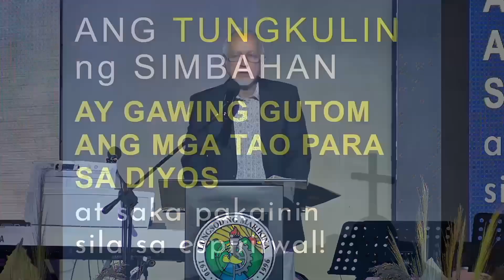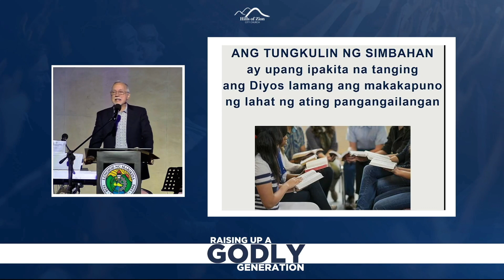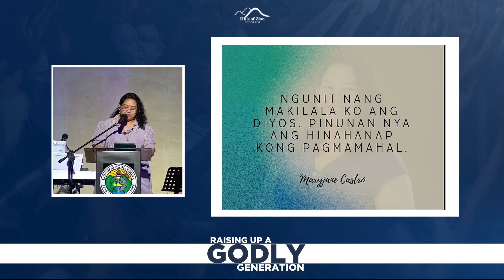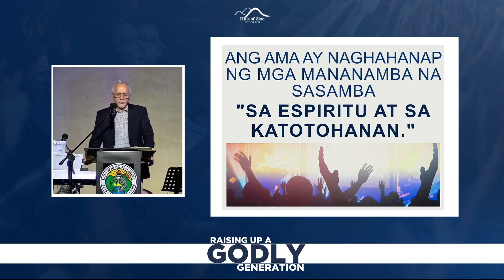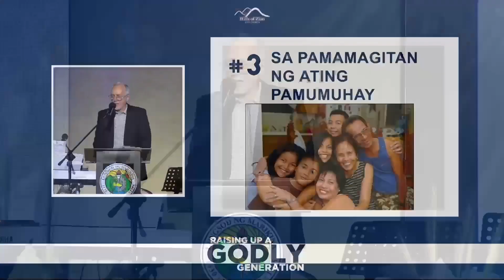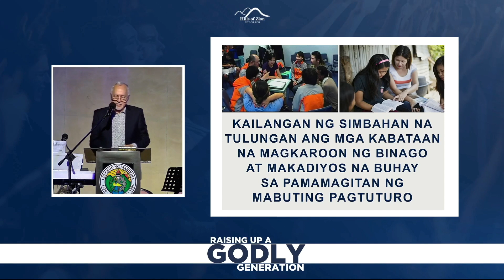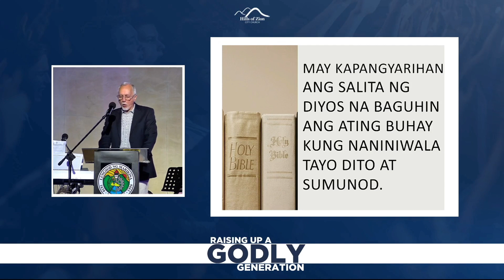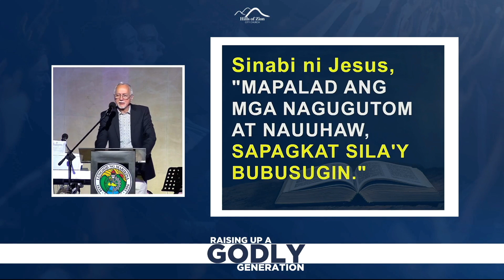The Role of the Church | Norman Holmes | July 27, 2024 - Raising Up A GODly Generation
The church is not merely a religious institution; it stands as a standard bearer, upholding and reinforcing society's moral direction and spiritual foundation. How can the church further influence the young generation?

Uncover valuable insights from the Word of God. Here's the fourth session, "The Role of the Church", from the Raising Up A GODly Generation conference!

Speaker: Rev. Norman Holmes
Message Title: The Role of the Church

Screen recording, reproduction, and reuploading of the Raising Up A GODly Generation conference messages are prohibited.

ABOUT HILLS OF ZION CITY CHURCH MARIKINA

Vision Statement:
To be conformed unto the image and character of our Lord Jesus Christ, bringing many sons unto glory.

Mission Statement:
We are a church dedicated to advance and propagate the Gospel of the Lord Jesus Christ, establishing the vision of Zion in the nations - holiness and fullness of maturity, instituting worship in the holiest place, preparing the church as the Bride of Christ, pure and without blemish, made ready for His coming.